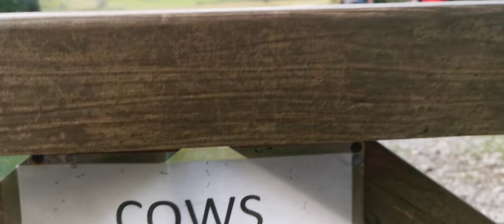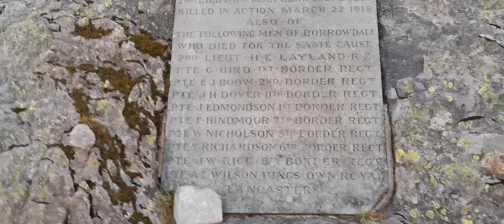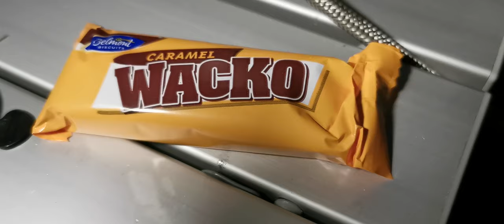WIld Camp Castle Crag 2020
Our latest wild camping trip to the Lake District, this time a quick Friday evening walk up Castle Crag with an amazing inversion on Saturday morning.
Below are a few of our fave videos:-